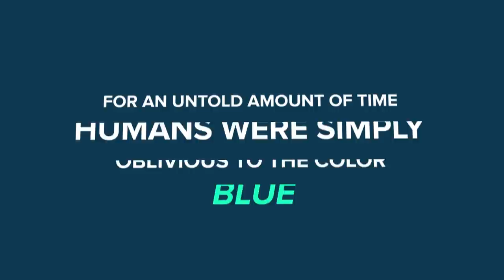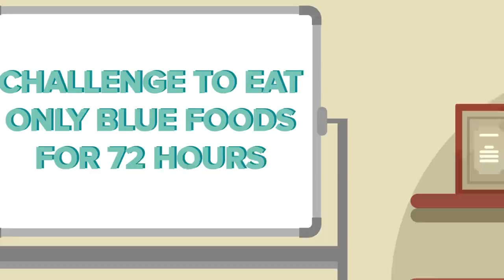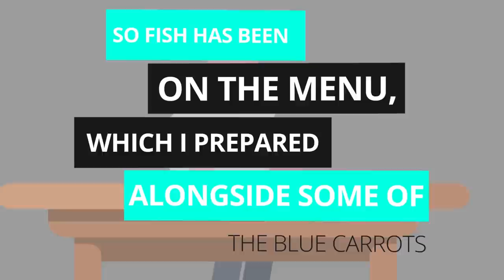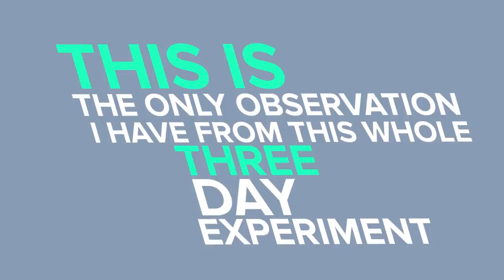I Ate Only Blue Foods For 72 Hours And This Happened ... (FUNNY CHALLENGE)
We challenged our favorite staff writer at The Infographics Show to eat only blue foods for 72 hours (3 days). Aside from blueberries, what other foods are blue, and edible? In today's funny challenge video see how our challenge expert tries to survive eating some of the strangest blue foods you'll ever come across, and some of the smelliest too!